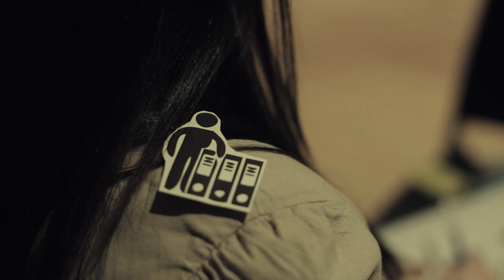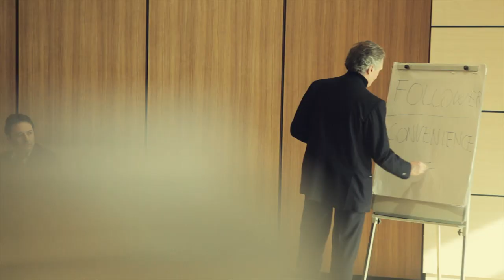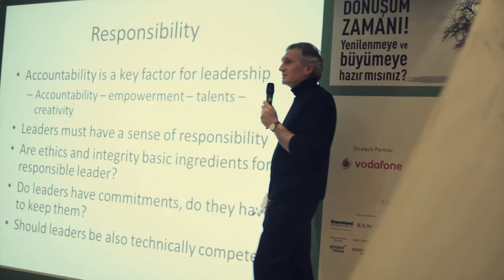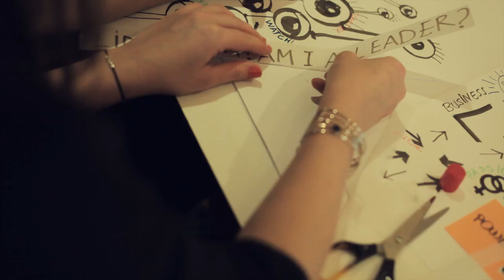Istanbul Workshop Leadership by Gökçe Pehlivanoglu.mp4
On February 16, during the second day of the 2012 HR Summit at Lutfi Conference Center in Istanbul, we held a Work Style Workshop for MCT at 2:20 pm.
The MCT HR Summit hosted approximately 2,500 HR professionals from different industry backgrounds.
During the Work Style Workshop, participants discussed leadership, sharing ideas on what leadership and being a leader means. The conversation explored the word "leadership". Leadership was also connected to other concepts such as competence. One of the questions participants were asked to answer was, "Do leaders need general or technical competence?"